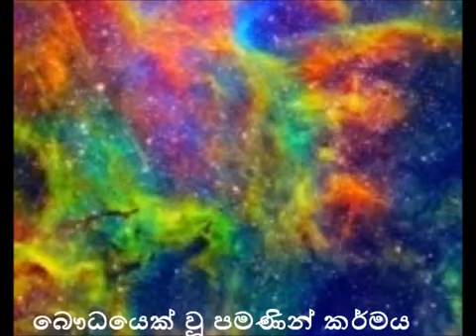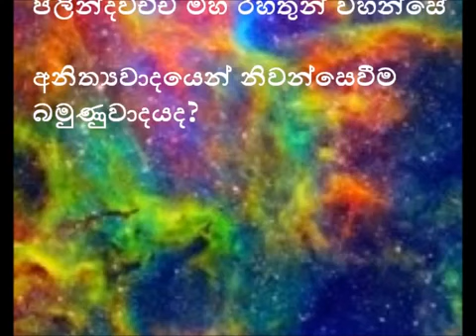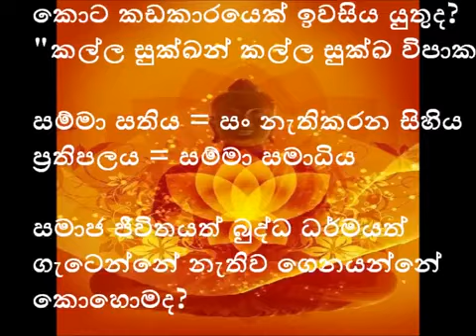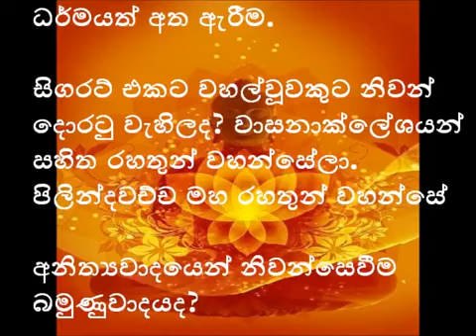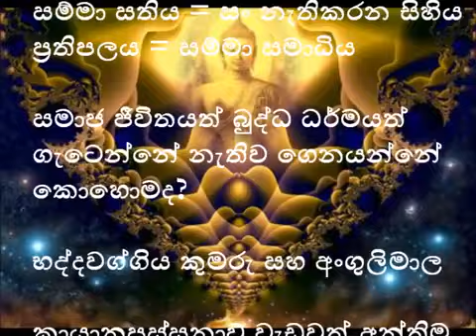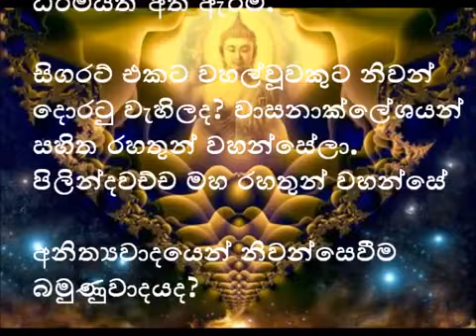කායානුපස්සනාව යනු?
ධර්මයයි ඔබයි ආරාමයේ,. ඔබට පැවදී වීමට අවශ්‍යනම් සහ ධර්මයයි ඔබයි ආරාමයට කුමක් හෝ පූජා කිරීමට සහ පින්කමකට දායක වීමට ඔබට අවශ්‍යනම් එය සදහා ආරාමයේ පුණ‍ය්‍ භාරයේ කටයුතු කරන හර්ශ මහතාගේ මෙම දුරක්ථනය අන්කයට අමතන්න  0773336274 (හර්ශ මහතා)වැඩි විස්තර සදහා මෙම පිටුවට ගොස් බලන්න
සියලු ලෝක සියලු  සත්වයෝ නිබ්බාන පරම සුඛ්‍යයෙන් සුඛිත තර වෙත්වා
සබ්බ සත්තේසු මෙත්තා සහගතේන චේතසාවිහරනන් සමාදියාමි.
අප සියලු දෙනාටම මේ ජීවිතයේදිම මාර්ගඵල අවබෝධ වී බුදු පසෙ බුදු මහරහතන් වහන්සේලා නිවී සැන සී වදාල එ උත්තරීතර අමෘත මහා නිවන් සුවය විදීමට මේ ධර්ම දානය හේතු වේවා,වාසනා වේවා.